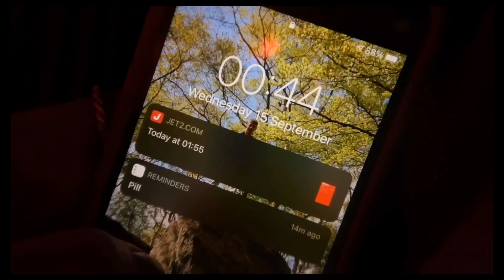SANTORINI TRAVEL VLOG 2021 // couples holiday ✈️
Santorini vlog 2021💗